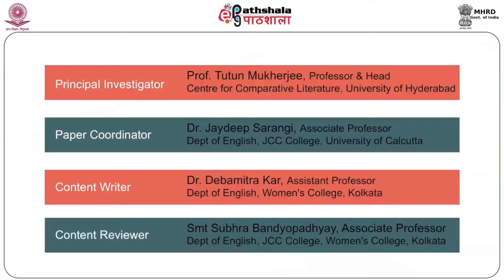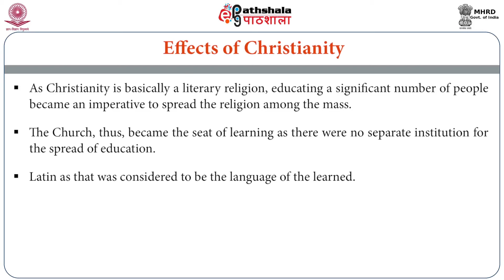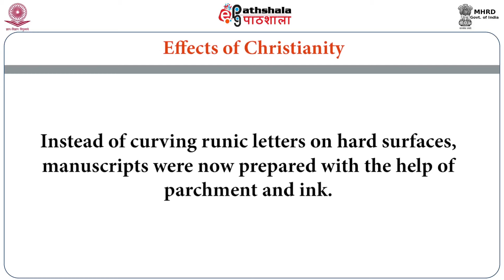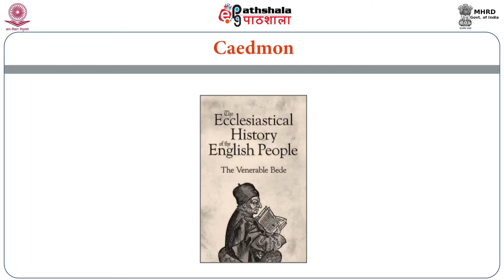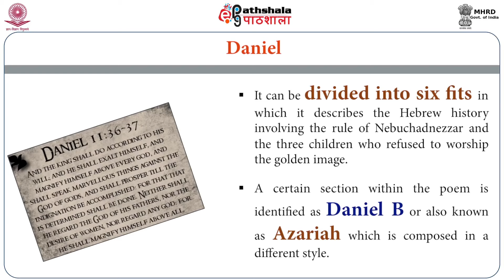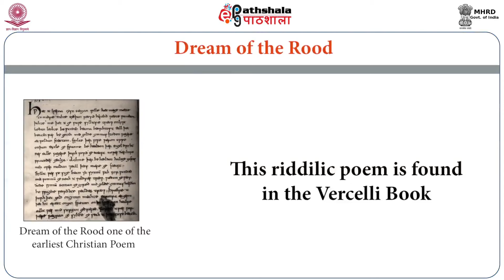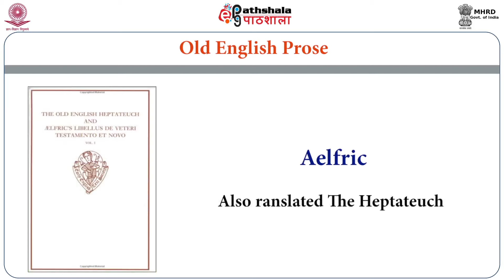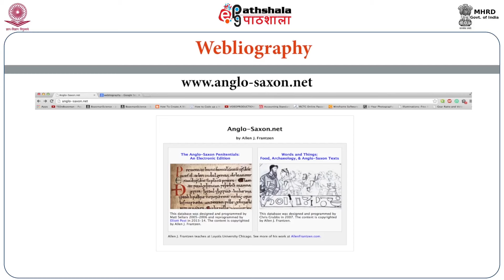Christian Poetry and Prose